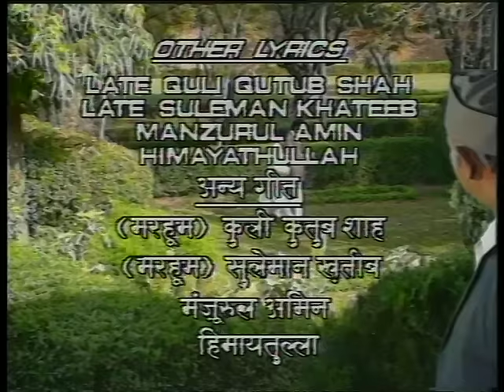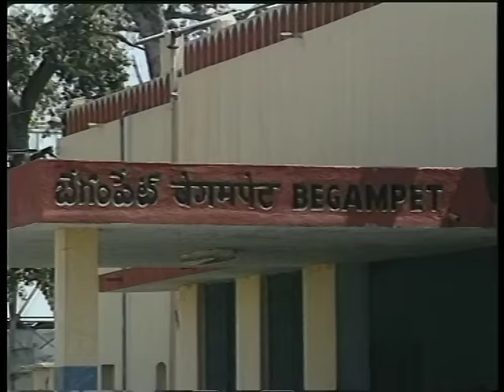Farmaan - EP # 01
फरमान राफिया अमीन के उपन्यास आलमपनाह पर आधारित एक टीवी सीरियल है। फरमान की कहानी हैदराबाद एक नवाब परिवार की कहानी है जो अपने पेचिदा संबंधों के कारण एक—दूसरे से दूरी बनाकर रखते हैं. परिवार का हरेक सदस्य दूसरे से एकदम अलहदा है। परिवार की मुखिया है बड़ी सरकार। बड़ी सरकार का रोल विनिता मलिक ने निभाया है। यह किरदार अपने शाही नवाबी परम्पराओं को जिंदा रखने के लिए एक कठोर प्रशास की तरह व्यवहार करता है। मां होने के बावजूद वह अपने बेटे से भी बड़ी सरकार का संबोधन ही स्वीकार करती है। कह सकते हैं कि नवाबी रौब गालिब करती परिवार के इस सदस्य से सभी डरते हैं। उनका एक बेटा है जिसका नाम है, अजर नवाब। इस किरदार का पर्दे पर जिंदा किया है कंवलजीत ने। बड़ी सरकार की छोटी सौतेली बहन है, तसनीम पाशा। यह किरदार निभाया है कल्पना अय्यर ने। उनके दो बच्चे है एक बेटा बशारत नवाब जिसे पर्दे पर निभाया है राजा बुंदेला ने और एक बेटी शहाना, जिसे नेहा शरद ने बखूबी निभाया है. कंवलजीत का किरदार अजर नवाब जहां अपनी मां की तरह गंभीर और खडूस है वहीं बशारत नवाब मस्त, खिलंदड़ और मजाकिया है. इसमें नवीन निश्चल ने वकार चंद का किरदार निभाया है जो पेशे से चित्रकार है और अपने इसी पेशे की वजह से उसके और परिवार के बीच दूरियां आ जाती है क्योंकि नवाबी शानो—शौकत वाला परिवार उनके पेशे को अपनी गरिमा के खिलाफ मानता है ।

Farman is an Indian television show broadcast on DD National in 1994. The show was directed by Lekh Tandon and based on Rafia Amin's novel Alam Panah. A fictional story that comprises emotional relationships that undergo strain through healthy marriages, friendships and cold blood betrayal. In a former royal family in Hyderabad, India, the elder heir, Azar Nawab (Kanwaljit Singh) was the son of Badi Sarkar (Vineeta Malik), a widow and matriarch. Navin Nischol played painter Waqar Chand, who was the younger brother of Azar's late father (Bade Nawab) but had withdrawn from his family over his career as an artist. Deepika played Aiman Shahab, who joins Badi Sarkar as a general assistant. Aiman lost her mother when she was young, and her father around her graduation. She lived with an aunt in Bangalore and joined Badi Sarkar's mansion named Farmaan, in Hyderabad, for work.
Badi Sarkar's step sister was Tasneem Pasha (Kalpana Iyer), a widow with two children: Shahana (Neha Sharad) and Basharat Nawab (Raja Bundela). They lived with Badi Sarkar and had a carefree lifestyle earlier in the show. Both Tasneem Pasha and Shahana were being taken for a ride by a dubious character, Mukhtar Nawab. Badi Sarkar disliked Mukhtar, because he had gotten her late husband addicted to gambling, as a result of which he had lost much of fortune. Waqar Chand also lived in a cottage on mansion grounds, but never entered the mansion as a result of a promise made to Bade Nawab.
The story progresses in Hyderabad as well as Dandeli (where Badi Sarkar's family had a timber factory), and shows the changes that take place as the family adapts, adjusts to its lifestyle. It also shows how Aiman finds her footing from a novice assistant to an assured person and finds love.